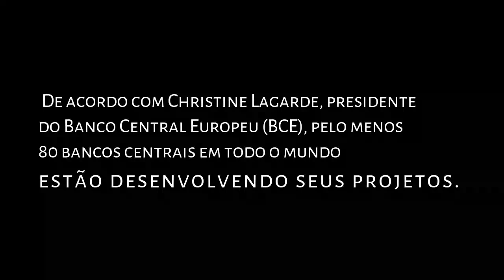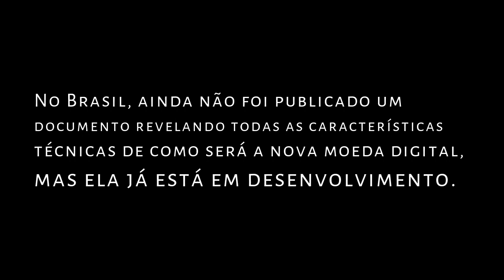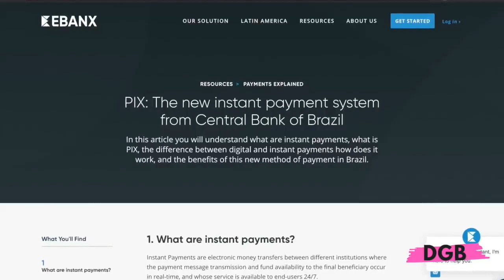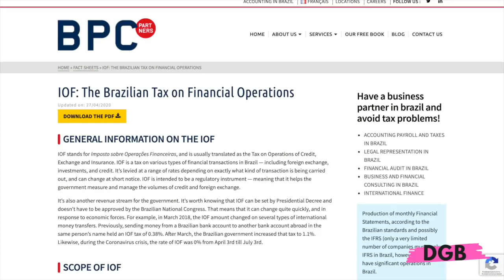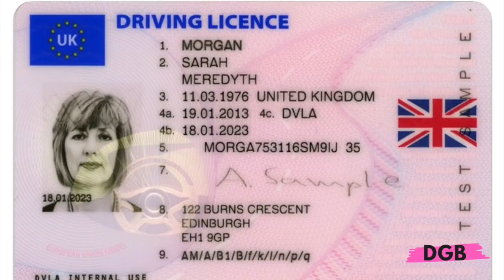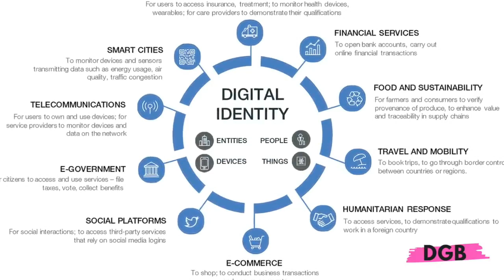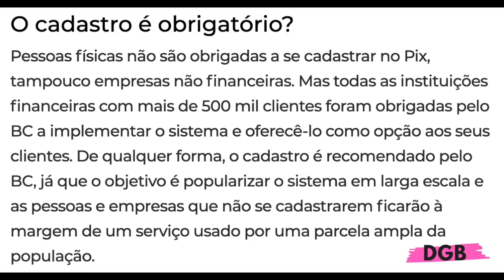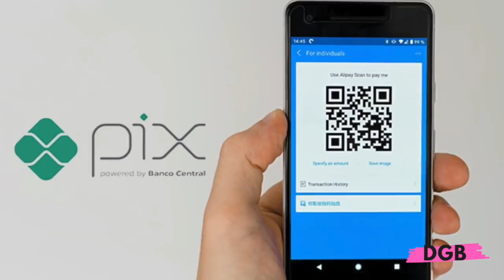O FIM do papel moeda está PRÓXIMO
As CBDCs basicamente farão com que o fim do papel moeda ocorra a favor dos governos –
deixaremos de utilizar o dinheiro como conhecemos e teremos uma “nova forma de dinheiro”.